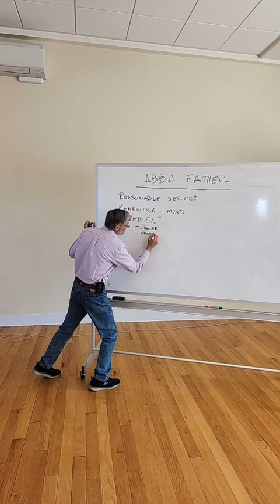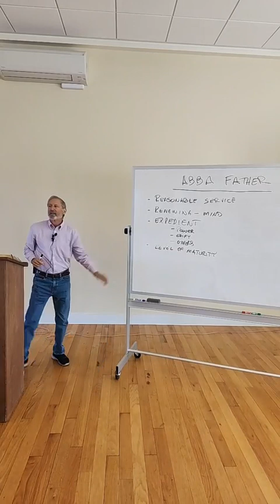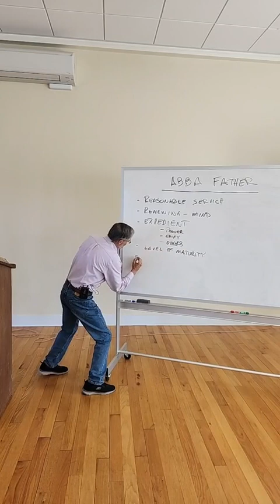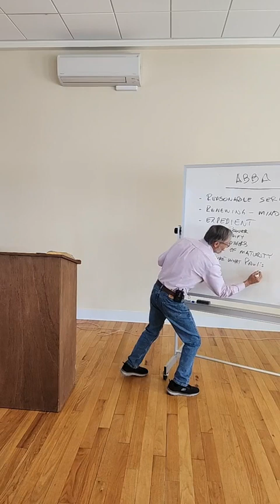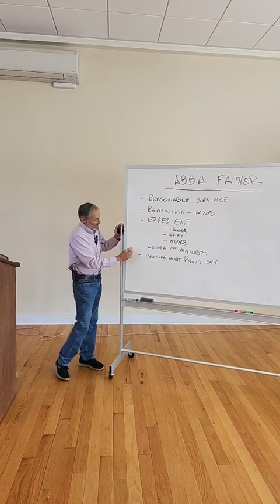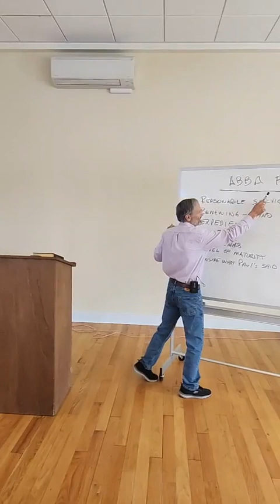8 Decision Making and the Will of God Part 3 John Verstegen